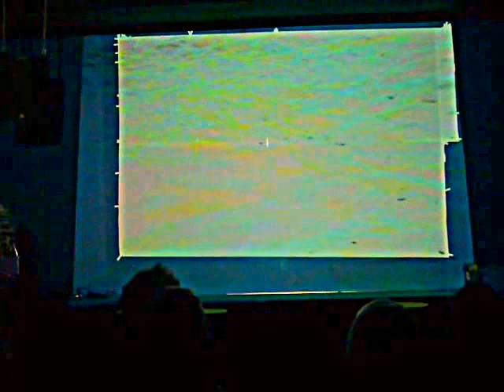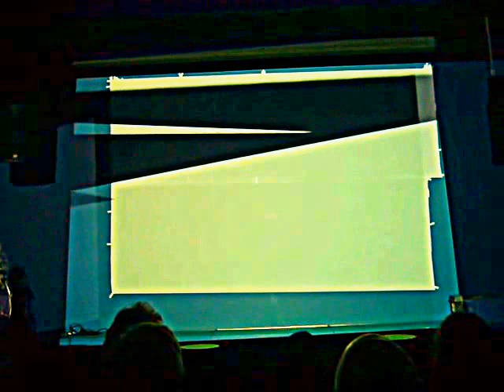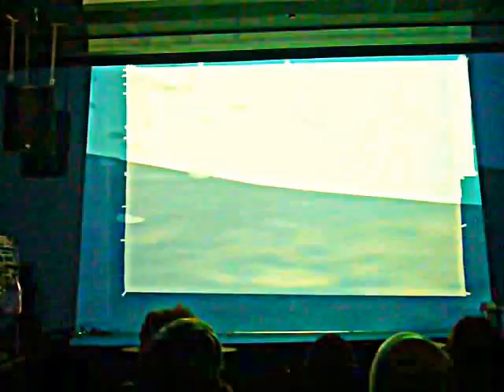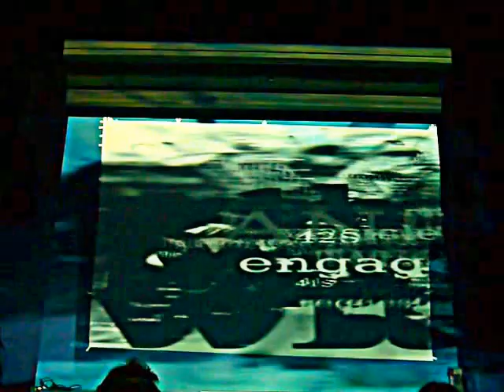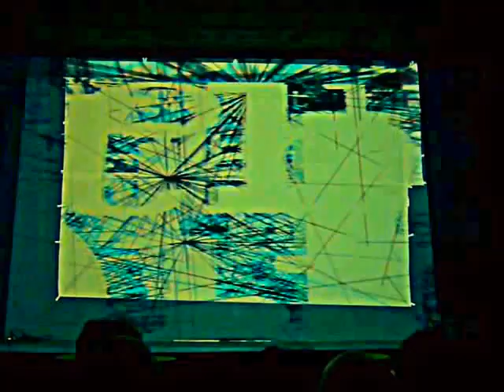Splendor Generator 2/17/2016